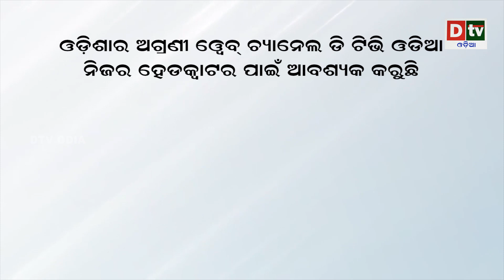ହଟାତ ଫୋନରେ କଥା ହେଲେ ମୋଦି-ପୁଟିନ | Dtv Odia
ccording to the Russian news agency RIA Novosti, Russia has entrusted one of its deadliest missiles, Inskdar-M, to cause destruction in Poland. It is a matter of concern for Poland that the Inskdar-M is the most advanced missile of this category ... which is fully equipped with nuclear warheads ... if even a single missile is from Poland.

dtv odia,
odia news live,
odisha news,
odia news,
bhubaneswar news,
odisha news,
ଓଡ଼ିଆ news,
odisha lockdown,
odia news,
odisha news
ଓଡ଼ିଆ news
bhubaneswar news
odia news odisha
latest news